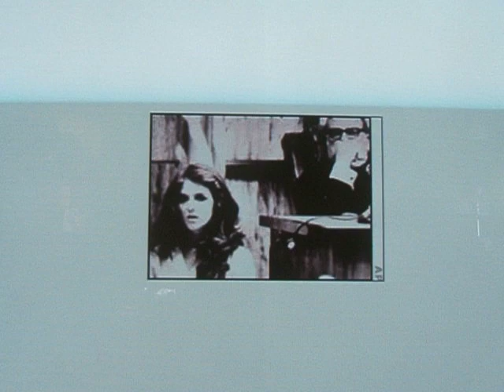TED BUNDY VICTIM CAROL DARONCH JUDGE COWHERT UTAH TRIAL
ted stalked this 18 year old girl in utah at fashion place mall. he got a fake mustache and told her he was a cop officer roseland. he said go with him someone broke into her car. he told her to go with him to the station. on the way he said he would shoot her if she didnt comply he tried to handcuff her she ran he swung a crowbar at her and missed. she flagged a car and still had one handcuff on her arm. ted got 1 to 15 for this but he escaped. judge cowhert sentenced ted to die but it was teds fault because he could not keep his lies straight. nice try ted.